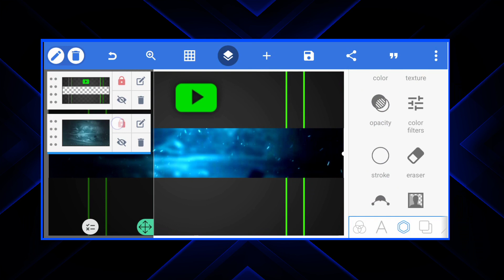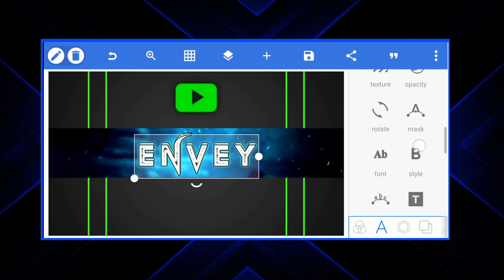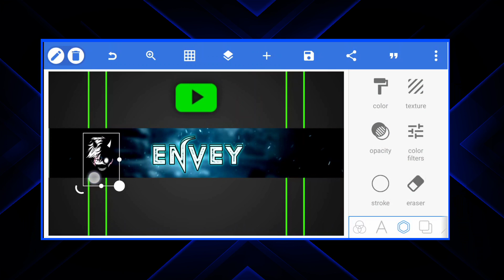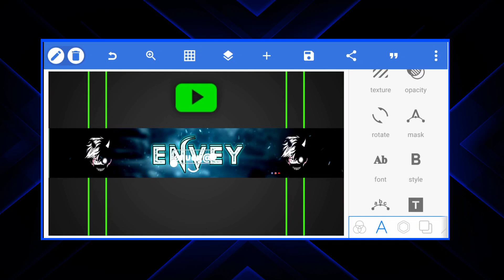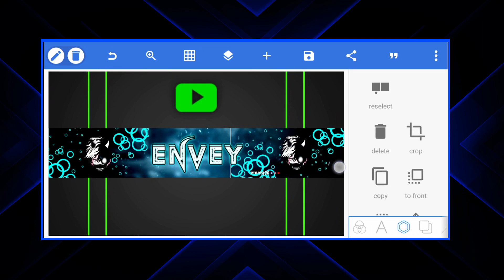how to make free YouTube Banner art ! Gaming banner art ! freefire gaming banner art ! banner art #2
how to make free YouTube Banner art ! Gaming banner art ! freefire gaming banner art ! banner art ! #2023

                   DOWNLOAD

           SOCAIL MEDIA

 🔝 TOP 5 LOGO

1.HOW TO MAKE GAMING LOGO | how to make FREEFIRE gaming logo | logo | like logo in pixallab

4.How to make like freefire gaming logo in Android | YouTube channel logo | sumsung A3 A5 A6 A7 J2 J5

5.How to make logo for gaming channel / how to make freefire gaming logo | gaming logo maker | #24